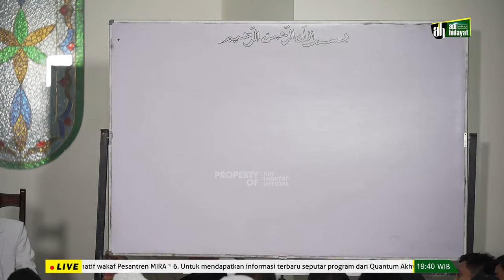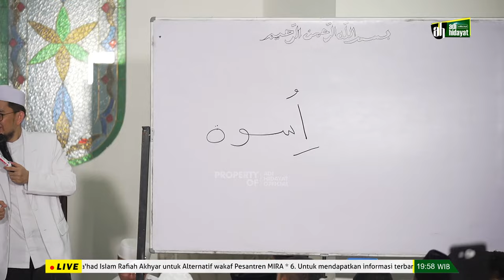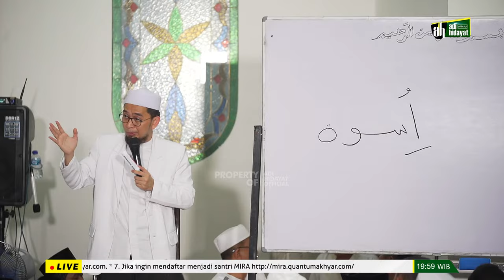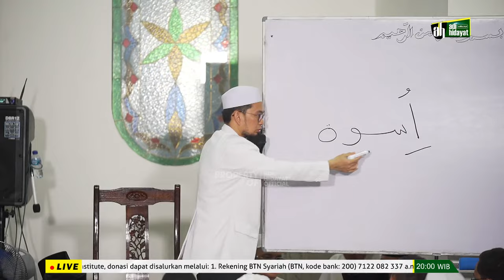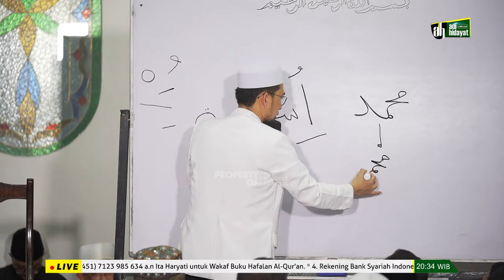[LIVE] Mengenal Lebih Dekat Rasulullah Shalallahu 'Alaihi Wasallam - Adi Hidayat Official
16 Oktober 2023
Masjid Al-Mukhlisin - Jakarta Selatan

Untuk mendukung Kegiatan Pengembangan Dakwah Quantum Akhyar Institute, donasi dapat disalurkan melalui:
1. Rekening BTN Syariah (BTN, kode bank: 200)
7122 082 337 a.n Yayasan Institut Quantum Akhyar

2. Rekening Bank Syariah Indonesia (BSI, ex. BSM, kode bank: 451)
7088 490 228 a.n Ibrohim Hanif

3. Rekening Bank Syariah Indonesia (BSI, ex. BSM, kode bank: 451)
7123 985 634 a.n Ita Haryati

4. Rekening Bank Syariah Indonesia (BSI)
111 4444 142 a.n Yayasan Mahad Islam Rafiah Akhyar

5. Untuk mendapatkan informasi terbaru seputar program dari Quantum Akhyar Institute, silakan pantau situs